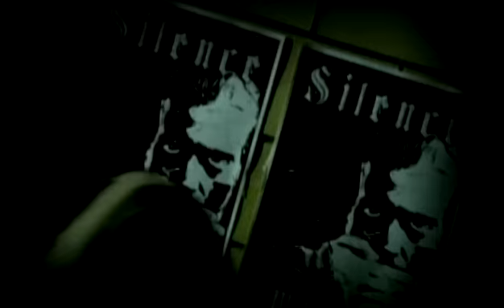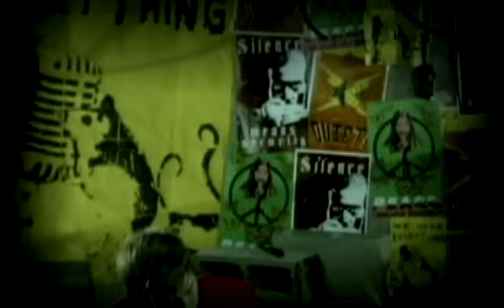As Cities Burn - Bloodsucker Pt. II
Music video by As Cities Burn performing Bloodsucker Pt. II.